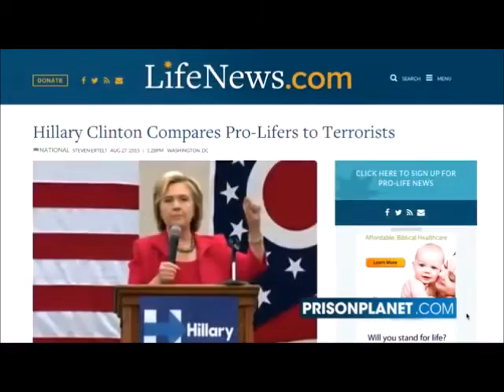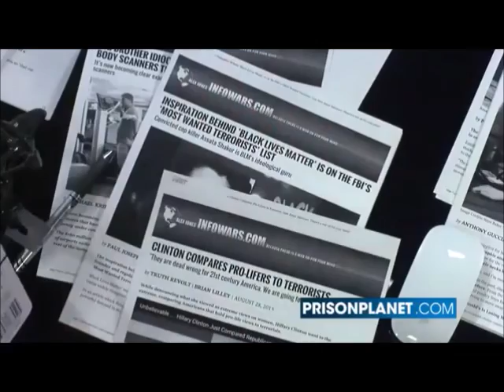[HILLARY CLINTON] "HILLARY FOR PRISON: 2016"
Alternative Headlines "where truth is our weapon of choice... Over 365 days of archived headlines & videos delivered twice daily!"